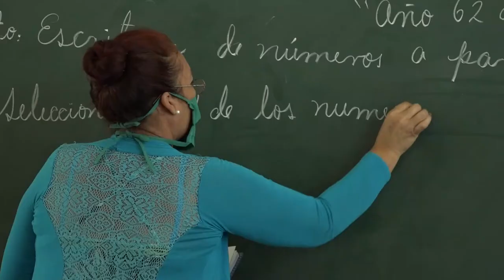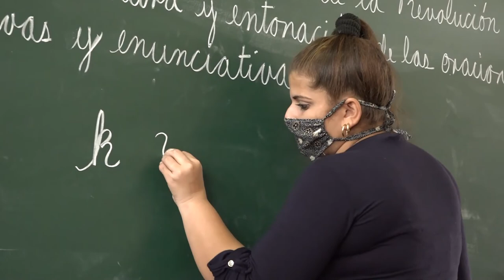Preparan en Niquero reinicio del curso escolar 2020-2021 de manera presencial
En el costero municipio de Niquero se alistan las condiciones para que el segundo grupo de estudiantes reinicie de manera presencial las actividades del curso escolar 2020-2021.